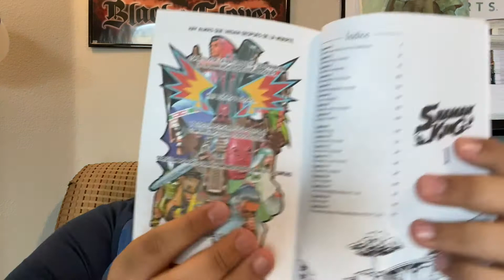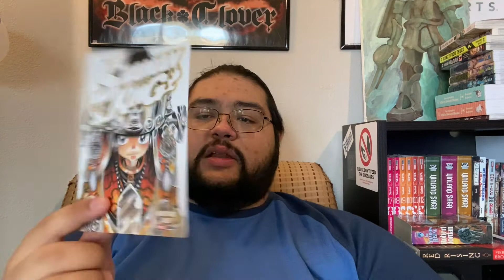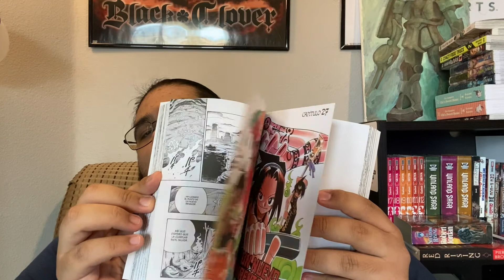MANGA REVIEW | SHAMAN KING | COMING TO TOKYO ARC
Hello! Today's video is a review of the first arc of the fun supernatural manga 'Shaman King' which was at one point serialized in Weekly Shonen Jump and written by Hiroyuki Takei. I hope you stick around and enjoy it.

Chapters:
0:00 INTRO
1:17 SHOWCASE
5:21 PREMISE
6:37 PLOTLINE
12:33 CHARACTERS
16:23 WORLD-BUILDING
17:47 ART & FANSERVICE
18:54 RATING